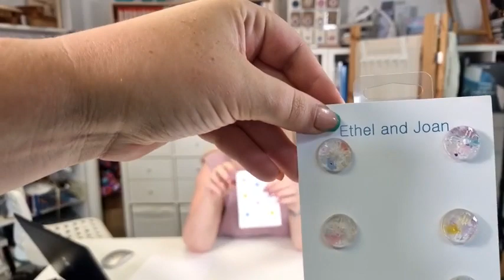Friday Catch Up 24th June - Sideways Burrito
While the Midhurst Sewing Room was closed during the Lockdown we kept in touch with everyone with our Facebook & Instagram Live every Friday.  Now that the Sewing Room has reopened we will carry on with our lives when we can on Friday's at 5.30pm - lookout for Social Media notifications.

A chance to chat and catch up with Sewing News and share a few sewing tips too :)

This week we catch up on sewing news and Claire demonstrates how to neaten a sleeveless garment using the burrito technique.  To go straight to the demonstration 24.52

Workshops are held at The Midhurst Sewing Room; details can be found on our

During lockdown we have filmed online workshops which can also be found on the website - you can also book an online 121 with Claire if you need any advice on your Sewing Projects

Equipment Used
Ethel & Joan buttons & buckles

What Claire is wearing
Pattern: The Maker's Atelier Summer Dress
Fabric: Crinkle Cotton from Bloomsbury Square Fabrics

What Amy is wearing
Pattern:  True Bias Southport Dress
Fabric: Viscose crepe from Fabric Godmother

Amy's Elderflower Fizz
12.5ml St Germaine
12.5ml Vodka
1tso Agarve Syrup
25ml Lime Sour Mix (2 Lime Juice I part Agarve)
Shake all of the above with ice, double strain into a glass
top up with Sparkling wine
garnish with a sprig of Thyme